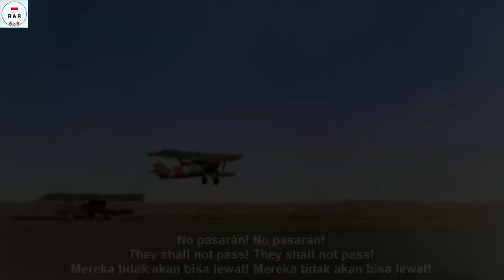Но пасаран! - No Pasaran - Yugoslav International Brigade Song - With Lyrics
English :
Out of the approximately 35,000 people who fought in the International brigades in Spain, about 1600 were from the territory of Yugoslavia. After the dissolution of the International brigades, many Yugoslavs moved to France, where they were placed in the camps.
250 Yugoslav volunteers illegally moved from France to Yugoslavia and joined the fight against the invaders during the Second World War.
Proof that the experience gained in Spain was valuable is the fact that during the final operations for the liberation of the country, all four generals who led the Yugoslavian army were Spanish soldiers (Koča Popović, Peko Dapčević, Kosta Nađ, Petar Drapšin).
Among the people and the soldiers "Spaniards" represented the concept of personal courage and dedication to the fight against fascism.

This video is equipped with Serbo-Croat, English and Indonesian lyrics.

Indonesian :
Dari sekitar 35.000 orang yang bertempur di brigade Internasional di Spanyol, sekitar 1.600 berasal dari wilayah Yugoslavia. Setelah pembubaran brigade Internasional, banyak Yugoslavia pindah ke Prancis, di mana mereka ditempatkan di kamp-kamp.
250 sukarelawan Yugoslavia pindah secara ilegal dari Prancis ke Yugoslavia dan bergabung dengan perang melawan penjajah selama Perang Dunia Kedua.
Bukti bahwa pengalaman yang diperoleh di Spanyol sangat berharga adalah kenyataan bahwa selama operasi terakhir untuk pembebasan negara, keempat jenderal yang memimpin pasukan Yugoslavia adalah tentara Spanyol (Koča Popović, Peko Dapčević, Kosta Nađ, Petar Drapšin).
Di antara orang-orang dan tentara "orang Spanyol" mewakili konsep keberanian dan dedikasi pribadi untuk memerangi fasisme.

Video ini dilengkapi dengan lirik Bahasa Serbia-Kroasia, Inggris Dan Indonesia.